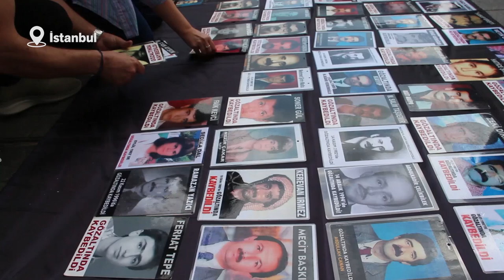CUMARTESİ ANNELERİ’NİN BİNİNCİ HAFTA EYLEMİ BAŞLADI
Cumartesi Anneleri, eylemlerinin bininci haftasında siyasi parti ve demokrasi güçlerinin katılımıyla Galatasaray Meydanı'nda bir araya gelmeye başlandı.